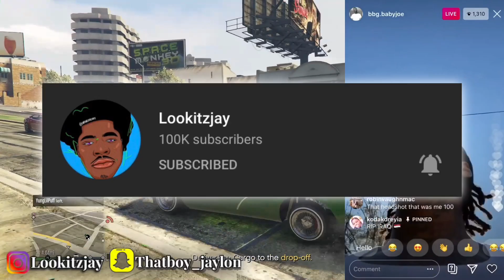BBG Baby Joe Goes 0ff On Fredo Bang After Linking With Lil Durk?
Lol